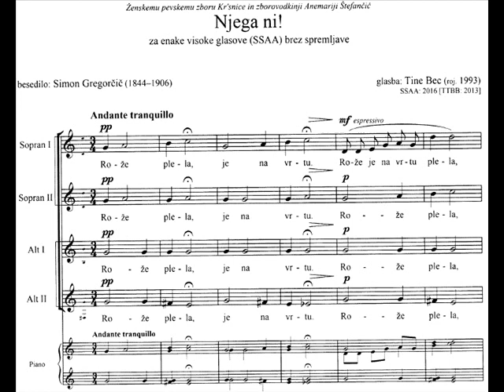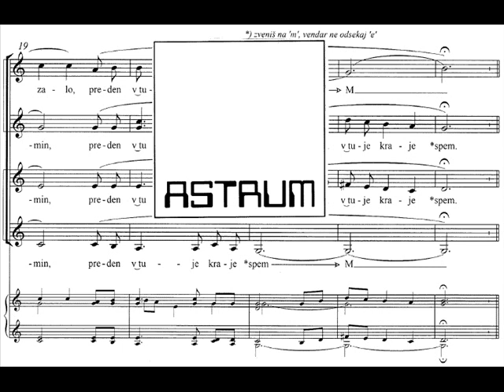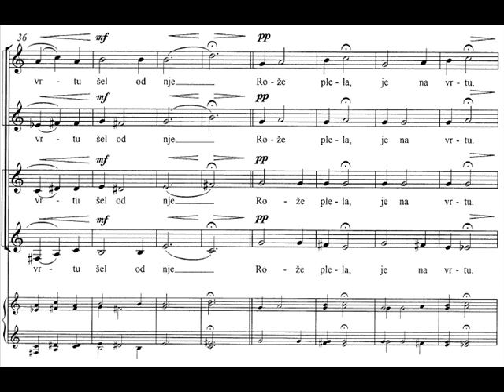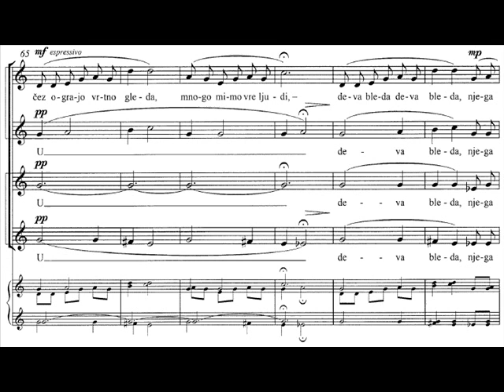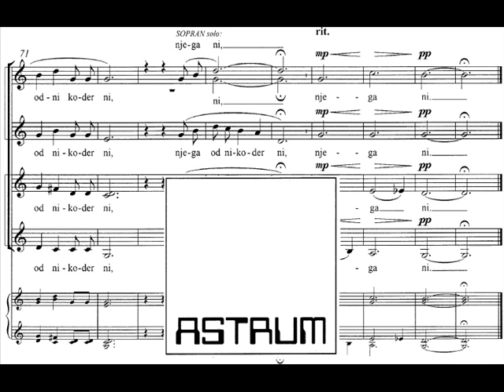Bec Tine: NJEGA NI ! (S. Gregorčič) za SSAA (2016)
NJEGA NI !
(Rože je na vrtu plela)
za enake visoke glasove (SSAA) brez spremljave

glasba: Tine Bec (roj. 1993)
SSAA: 2016 [TTBB: 2013]

besedilo: Simon Gregorčič

Ženskemu pevskemu zboru Kr'snice in zborovodkinji Anemariji Štefančič

POSNETEK in IZVAJALCI:
Ženski pevski zbor Kr'snice
zborovodkinja Anemarija Štefančič
(P) 2017 by ŽPZ Kr'snice & Anemarija Štefančič
Tu objavljeno z dovoljenjem (AmaŠte9XI2019)

AS 33.285/12
2,00 EUR izvod